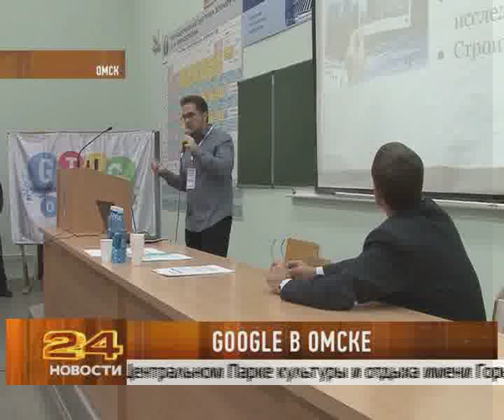DevFest в Омске. 2012.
Журналист РенТВ рассказывает о DevFest. Есть пара слов Филиппа Храцека (Гражека)
На видео мелькают Алексей Коровянский, Зиновьев Алексей, Владимир Шевченко.

Ошибка в начале видео: в конференции приняло участие 200 человек.
Ошибка еще: главная организационная роль принадлежала GDG Omsk